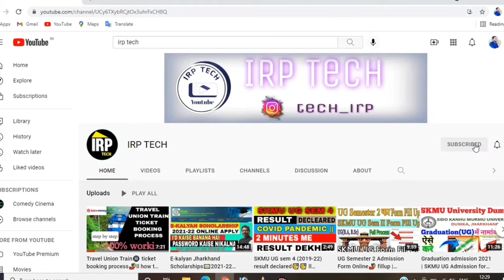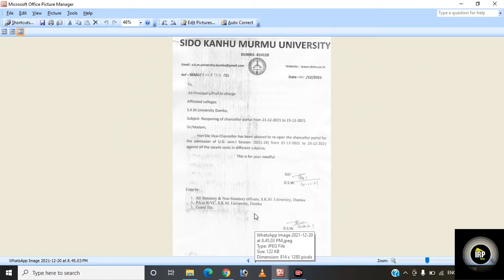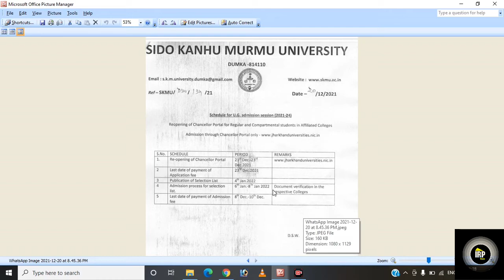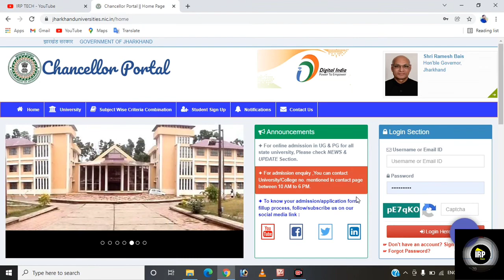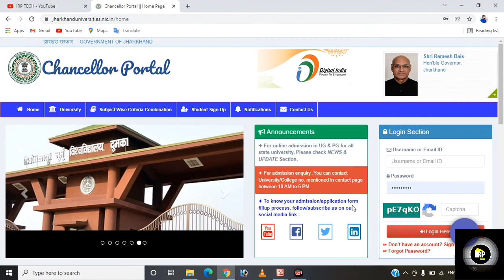SKMU UG new admission Apply Last chance ll apply for all private colleges | UG/PG admission payment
SKMU university UG admission Apply Last chance ll apply for all  private colleges ll online admission payment ll

SKMU university dumka का हर updates/notification पाने के लिए इस channel से जुड़े रहें।